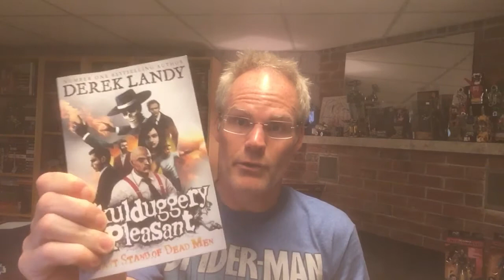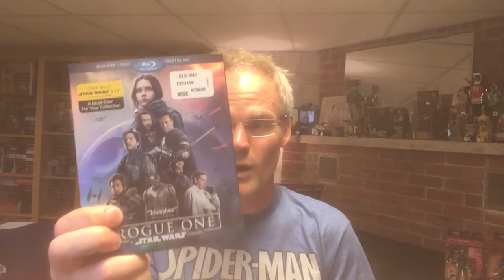Another quadruple play.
My mentions of the Deadpool 2 and Star Wars: Rogue One movies, the Micro Machines: World Series PS4 game, and the Skulduggery Pleasant: Last Stand of Dead Men book. Spoilers included as usual!! Oh and also, some profanity. 😂